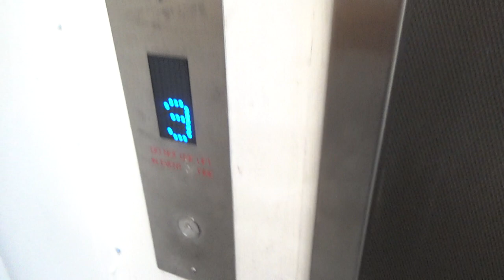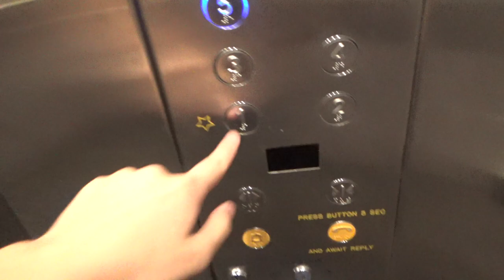New Indicator + Dual Chimes! | Express (mod. Schindler) @ Vic Uni, Wellington CBD (Cotton, South)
I have to admit, this lift is slightly better than the north one. Even after the mod (which added a new chime into the elevator), they still had the sense to keep the original bells intact! YAY! And also, this elevator has recently had its indicator upgraded to a more modern one (which definitely looks better IMO). It would've originally had the same indicator as the north lift. There is an Express indicator at the back of the elevator as well, but that only shows the direction of travel, similar to those directional analogue lanterns at the back of really old lifts. Overall nice elevator, but the Everbright is a bit cliché.

Model: —
Year: 1980's (mod. 2000's)
Fixtures: Everbright
Type: Traction
No. of elevators in set: 1
Capacity: 20 persons / 1590 kg
Film date: 23/2/2020

Elevator rating: 100/100
DT rating: 1/100
Total: 99/100